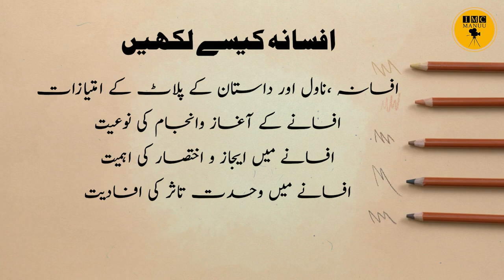Afsana kaise Likhe - Part 1/2 | UG & PG | IMC MANUU